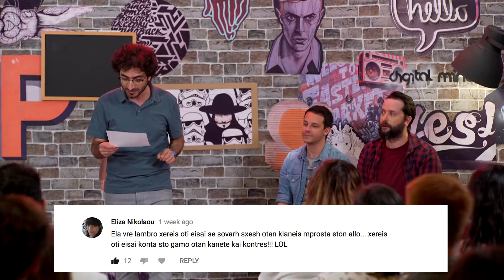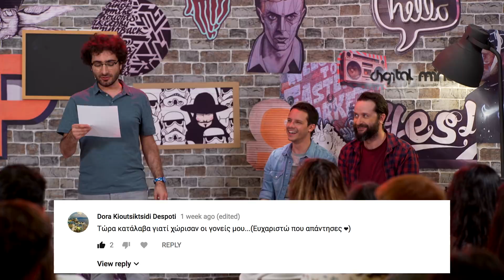Κ.Τ.Σ Reloaded - ep.01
Καλωσήρθατε σε ένα αυτοσχεδιαστικό comedy show χωρίς σενάριο, χωρίς πρόβες και χωρίς ποιότητα! Ότι θα δείτε βασίζεται στις προτάσεις του κοινού στο στούντιο και τις προτάσεις τις δικές σας που μας βλέπετε από όπου και να μας βλέπετε! Γράψτε μας με comment τι θα θέλατε να δείτε, τι δοκιμασία προτείνετε για το One on One και συμπληρώστε τη φράση "Ξέρεις ότι πρέπει να φύγεις από το σπίτι των γονιών σου όταν..."

Σας ευχαριστούμε όλους για την υποστήριξη σας!
Ευχαριστούμε και το What's Up!
Ευχαριστούμε την Digital Minds!
Ευχαριστούμε Ελλάδα!
Ευχαριστούμε Αθήνα!